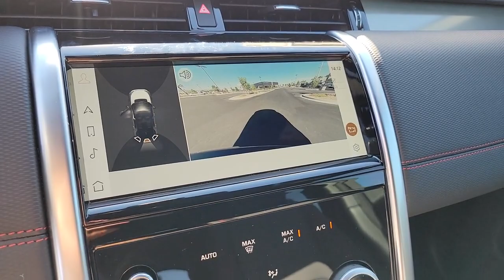2023 Land Rover Discovery Sport Las Vegas, Henderson, North Las Vegas, Boulder City, Mesquite, NV P1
Carpathian Gray Premium Metallic Used 2023 Land Rover Discovery Sport S R-Dynamic available in Henderson, NV at Jaguar Land Rover Henderson. Servicing the Las Vegas, Henderson, North Las Vegas, Boulder City, Mesquite, NV area.
2023 Land Rover Discovery Sport S R-Dynamic - Stock#: P1252

Welcome to the all new Jaguar Land Rover in Henderson, NV. We recognize that it's New to You! All of our vehicles are hand picked and inspected and come with a 100% guarantee for 30 days.
Navigation system: Pivi Pro,Blind Spot Assist Pack,6 Speakers,AM/FM radio: SiriusXM,Radio data system,Radio: 6-Speaker Audio System,Air Conditioning,Automatic temperature control,Front dual zone A/C,Rear window defroster,Power driver seat,Power steering,Power windows,Remote keyless entry,Steering wheel mounted audio controls,Four wheel independent suspension,Speed-sensing steering,Traction control,4-Wheel Disc Brakes,ABS brakes,Dual front impact airbags,Dual front side impact airbags,Emergency communication system: InControl Protect,Front anti-roll bar,Knee airbag,Low tire pressure warning,Occupant sensing airbag,Overhead airbag,Rear anti-roll bar,Fixed Panoramic Roof,Power Liftgate,Blind Spot Assist,Brake assist,Electronic Stability Control,Exterior Parking Camera Rear,Delay-off headlights,Fully automatic headlights,Rear fog lights,Panic alarm,Security system,Speed control,Auto-dimming door mirrors,Bumpers: body-color,Heated door mirrors,Power door mirrors,Spoiler,12-Way Heated Electric Front Seats,Apple CarPlay & Android Auto,Auto-dimming Rear-View mirror,Clear Exit Monitor,Driver door bin,Driver vanity mirror,Front reading lights,Garage door transmitter: HomeLink,Illuminated entry,Leather Shift Knob,Outside temperature display,Overhead console,Passenger vanity mirror,Rear reading lights,Rear seat center armrest,Rear Traffic Monitor,Tachometer,Telescoping steering wheel,Tilt steering wheel,Trip computer,DuoLeather Seat Trim,Front Bucket Seats,Front Center Armrest,Heated front seats,Power passenger seat,Split folding rear seat,Passenger door bin,20 Wheels,Wheels: 20 Style 5089 5 Split-Spoke Gloss Black,Rain sensing wipers,Rear window wiper,Speed-Sensitive Wipers,Variably intermittent wipers,4.54 Axle Ratio,NAVIGATION SYSTEM,BACKUP CAMERA,HEATED SEATS,USB,SMART PHONE INTEGRATION,LEATHER SEATS,PANORAMIC SUNROOF,PREMIUM WHEELS,POWER DRIVER SEAT,POWER PASSENGER SEAT,BLUETOOTH,PUSH BUTTON START,AUTOMATIC HEADLIGHTS,REAR POWER LIFTGATE,ALL NEW CABIN AND A/C FILTERS,NEW WIPERS,FRESH OIL CHANGE,ONE OWNER,VERY LOW MILES,LIKE NEW